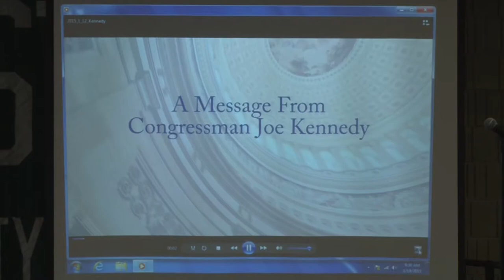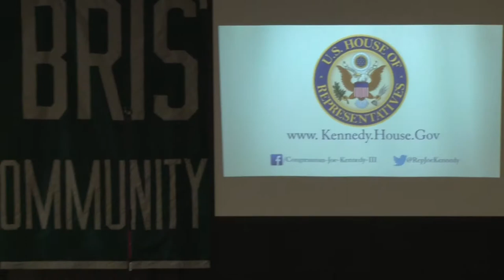Bristol Community College Dr. Martin Luther King Jr. Community Breakfast 2015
Bristol Community College Dr. Martin Luther King Jr. Community Breakfast, January 19th, 2015.